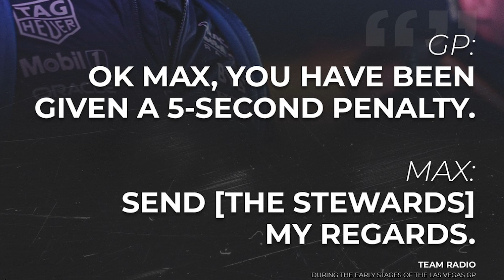2023 F1 Las Vegas GP Review: Did Vegas just prove everyone wrong?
On this episode of IGAF1, Lynnette and Allison discuss their thoughts on the Formula 1’s Las Vegas GP qualifying and race!

it was a clean qualifying but with a few surprises like the performance by Maclaren, Lewis Hamilton, and Checo Perez.

For the race on Sunday, It was a star studded race with celebrities like Rihanna, ASAP Rocky, Patrick Dempsey, Justin Bieber and many more, but the Sphere stile the show. The grid walk was painful once again to watch as Martin Brundle got snubbed by several before the race. The national anthem was sung by Donny Osmund, a Las Vegas icon.
The race started with drama, of course, with Max Verstappen cutting off Charles Leclerc on turn 1, while another group of drivers got tangled up behind them.  However, it only got more exciting from there. Lots of overtaking and several yellow flags made for an interesting race to say the least.

Tune in for all this and more, including our Driver of the Day!